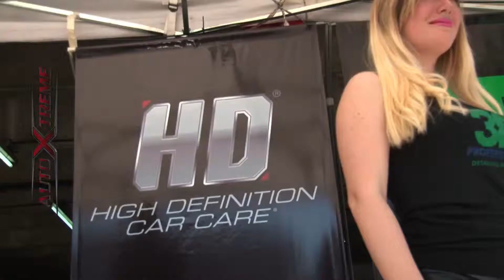SRS Agosto - 3D Productos - AutoXtreme